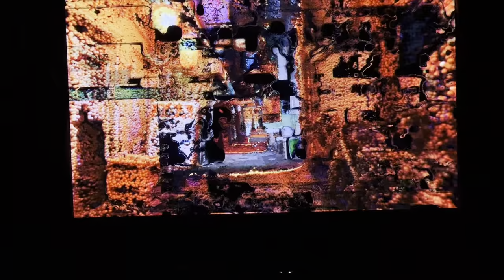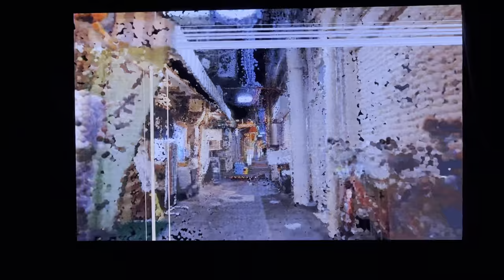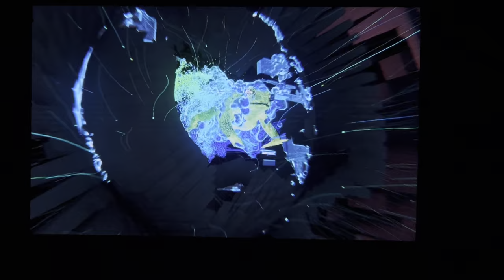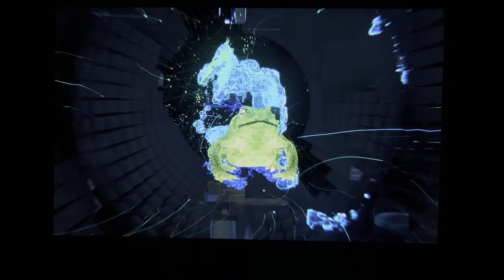Resonant language + Oneirogen Visuals @ The Eastern 12/3/22 (p.2)